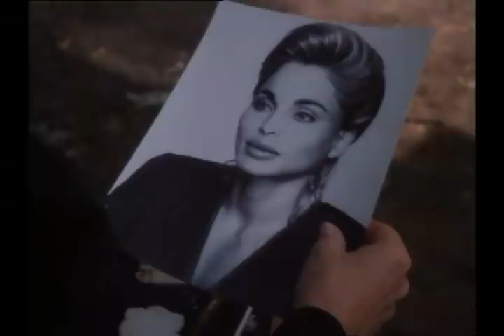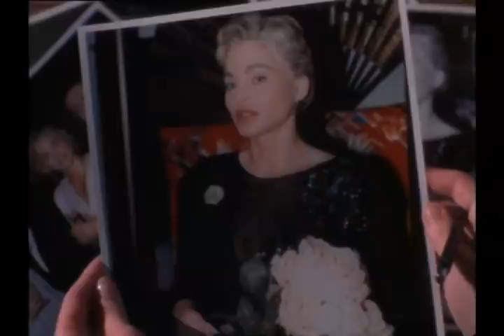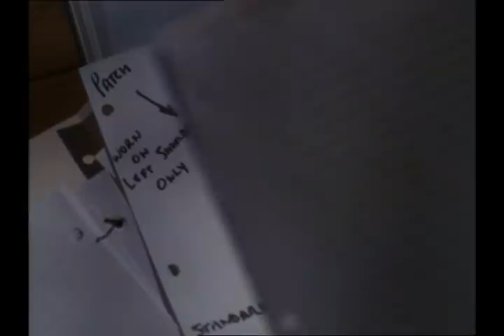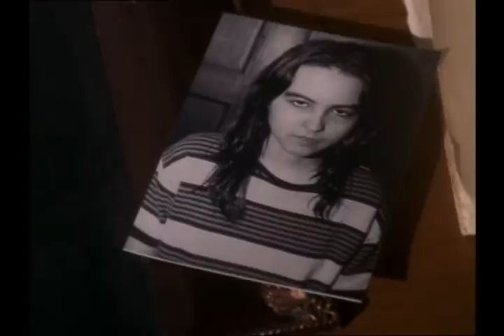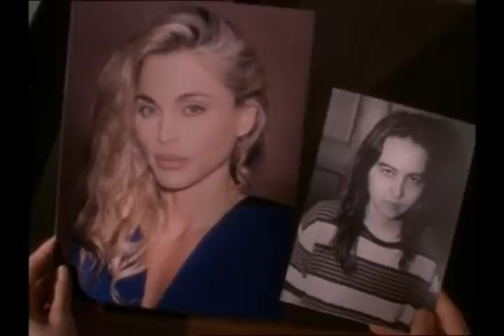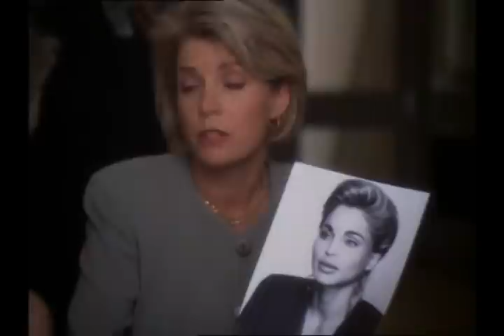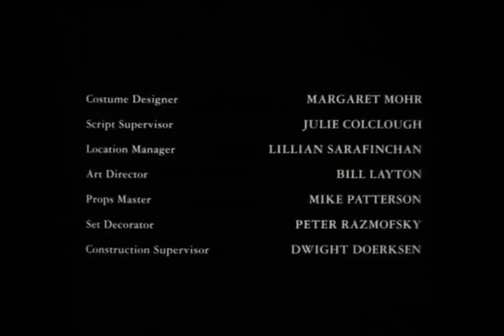Mary Higgins Clark's Let Me Call You Sweetheart 1997 Meredith Baxter